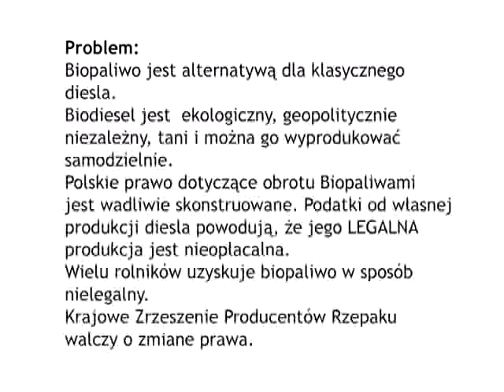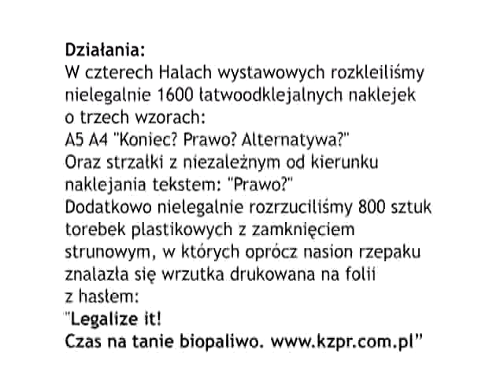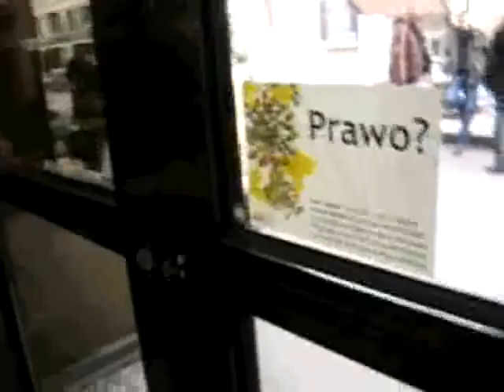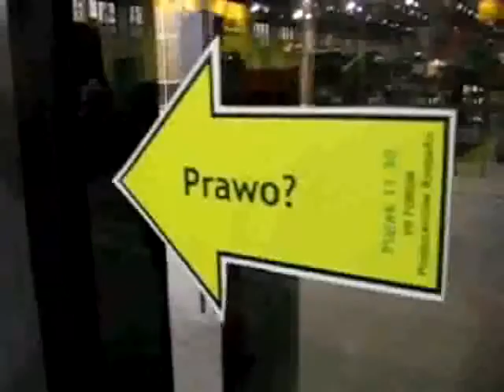Piko Films / DRINK Creatives Events - Guerilla Polagra 2008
Actions for KZPR. March 2008